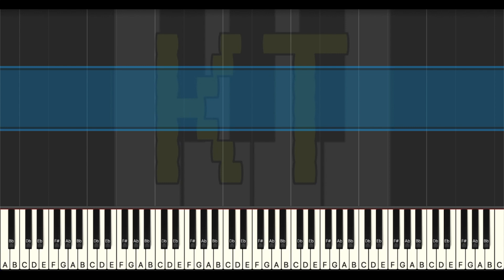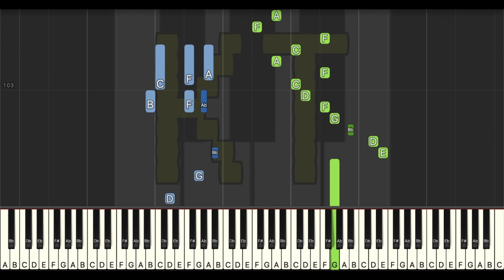Polonaise in C Major (Op. 1, No. 2) [Clara Schumann] - Insane Mode [Piano Tutorial] (Synthesia)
Clara Schumann wrote Four Polonaises (Quatre Polonaises) in 1830 when she was 11 years old.

🎹  Let’s Connect! 🎹